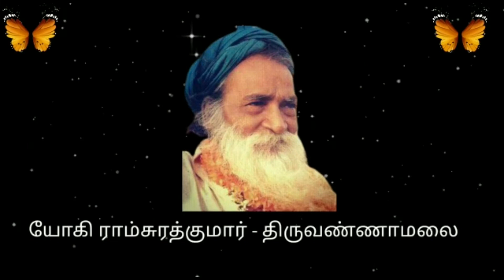449 : 01/11/21-Glory of Bhagwan Yogi Ramsuratkumar Nama